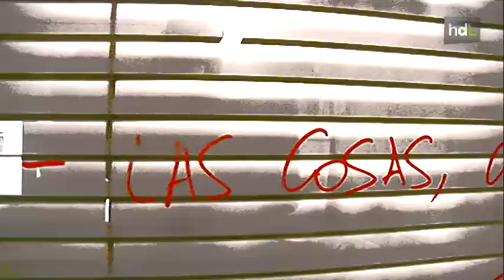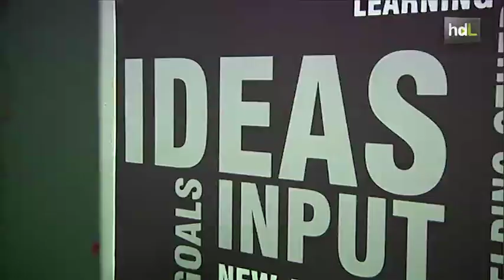HDL Alejandro Costa, de informático de barrio a técnico de grandes multinacionales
Alejandro Costa fundó su empresa con dos socios en 2004. Comenzó como una tienda de informática de barrio en la que se reparaban dispositivos electrónicos y los clientes podían conectarse a Internet. Nueve años después, C&G repara 4.000 dispositivos al mes y se encarga del servicio de post venta de grandes marcas internacionales como Toshiba y Sony Vaio.  En el último ejercicio facturó tres millones y medio de euros. Recientemente ha recibido el Premio Bandera de Andalucía 2013 por la difusión de los valores de la Comunidad tanto fuera como dentro de sus fronteras.